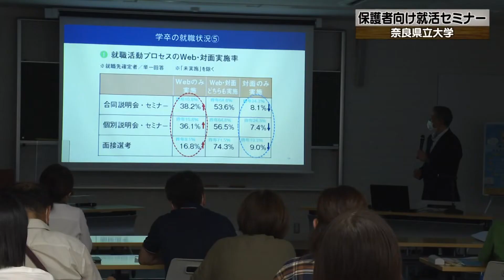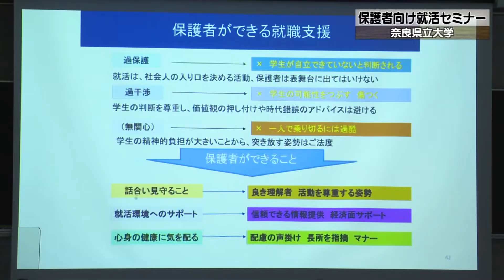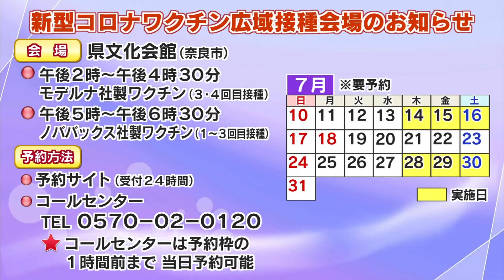【2022年7月12日(火曜日） ニュース番組「県政フラッシュ」】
（ニュース）
・就職活動中の子を持つ保護者などを対象にしたセミナーが、
　奈良市で開かれました。
・落語を図書館で楽しんでもらおうというイベント「花鹿乃芸亭」が、
　奈良市の県立図書情報館で開かれました。
（お知らせ）
・なら燈花会サポーター募集
・ワクチン関連